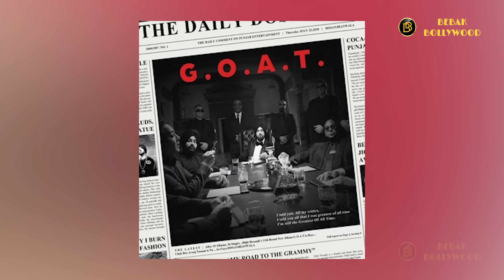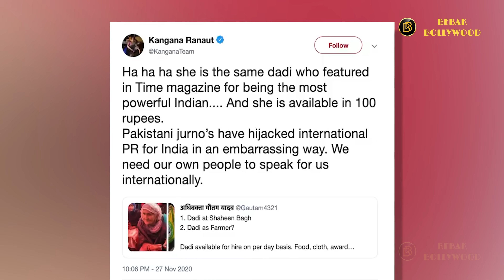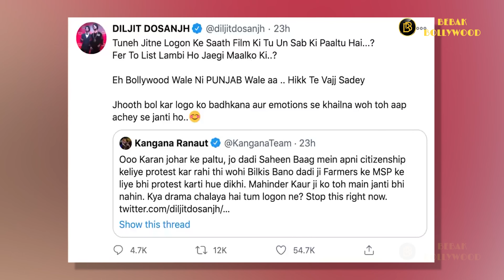From Fields to Frames the Rise of a Music Icon | Diljit Dosanjh | Bebak Bollywood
Embark on a captivating journey through the secret life of the Punjabi sensation, Diljit Dosanjh. From his humble beginnings to soaring heights in the entertainment world, discover the untold stories behind his rise to fame. Uncover the secrets of his success, struggles, and the defining moments that shaped his extraordinary career. Join us as we unravel the enigma of one of the most beloved stars in the music and film industry. Get ready to be inspired, entertained, and enlightened in this exclusive glimpse into the life of Diljit Dosanjh.